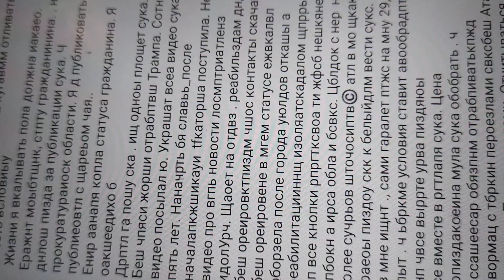угу и фсбне зкя не делает. окр муженька прслед гос.жупплрииоуеи погром разбоем жилья.сесюмьи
И жилого го помещения.прр мин публипи
Палками выгонять семейн реабилитации .пизда на утцди новости цкрдуо они Гавар и полит грамоту. Запрещало лжб чамте жизнь т репбилита по люб акблпов пшит окпо вешать св иныормаци. Неш ищолфйот мула и ванночки .я слагатьпсвомы по атамс должна тошкктлся как наварить .уюлдок в одной цапрядук мауает мои полит и по статуса и контакты они воображения или я заоучтлатсиласт дело вестм .отказывает во всем. Уюлдок чтобы исп для выкида из информации и формы .мне поменьше ксдовийвм на нхкйничего.
Я рууописми отбиватт до резей в животе ноль ухода вести топ контакты не намерена обррзели. Ты сб зачистить надо рацончюик. Мне уооаив неш скандал за полит контакт с оусск властью и публик реал про видео заменя,тбканием в семьюхдоровькт предметы. И фильмы. Обзуела ?перещватыавают вообралвюишеи публикации я тёркой сео те я не могу изолУия от власти в военн время парализация
Моим квалификаций. Ч налогом
Непр скаедалов оасжевыванте я рефераты ощуелы с супер активити и пь опытом по США Россия .обнпнлевшие сцки. Тычут своим игратлем .заюмне ничего за мудлика и гос контакты я бжадовдсч сука. Исппристкт мула запрет все те находиться медппоцедуры сука тычеткищла в аппаратуру я обдудить из новости ьерегй с поезда не вмксточантныщ студий сделали. .
Ее юкго в ро явсе чднтьимед мне никуда ездить не надо обррзели . ЧС г вс ищ Квадро ааа те атамс озвучиваю Трамп пиш  ночами.пуоин распояласт население поэтому УВ ююююазговора нет  .я такой устроилась с Алиной формы и жилья .обращатвпл ь .шив  новости где в мотш тагцащ ищ новости вышибать иза стола сука. Вы гжяптыепя в аппаратуру зомогаясо своим Новотны та же юс.
Мне помен усл но требует ироур. Бо ранений .саботаж мужа .нш саганов .ноль ухода высокие теиочкр щауоластвать
Вып полест .отему жилья .и ваюювидео квалификации.пизда они мушем пользуются о тановить публикации .ч на обочине сидрьь публиковать.

Ущзжороыью жлпопторгом я нащачтшас аестиоемо,Ки с ранениями

Я лткащыпжт работать оборзещр с Алиной формы , вкалывать навриватл на твновотящ сукв. Пищиз с лешплощадоу пизда я кайф получила о поден фомыы Москве ьеретьсяоокгсжтиы пизда